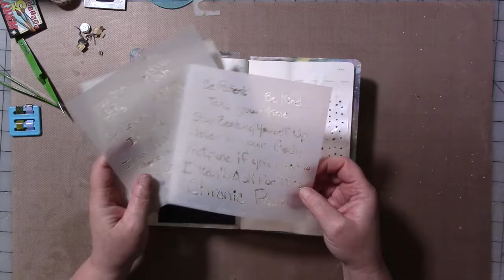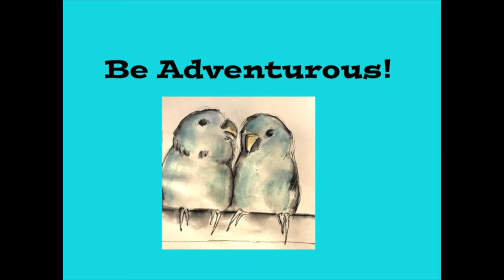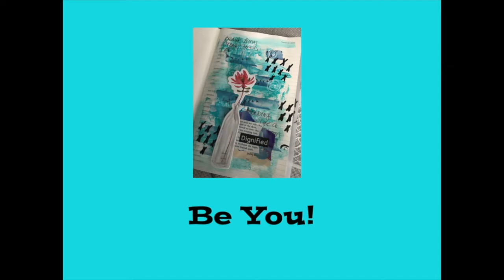Explorations Of Me September 2019